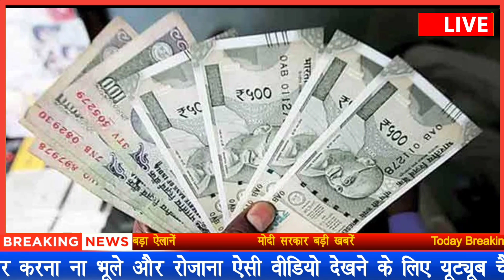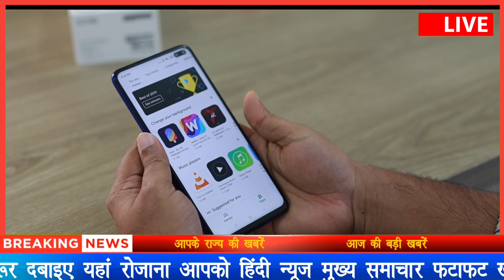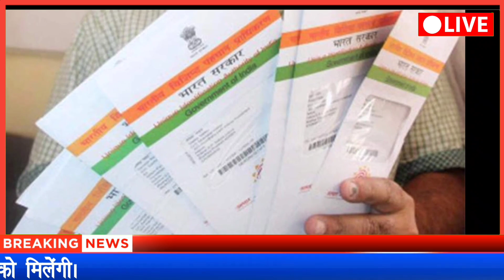प्रधानमंत्री जन-धन योजना का खाता खोले और 29 नवंबर से खाते में आ सकते है 5000 रुपये की सहायता,sbi​​